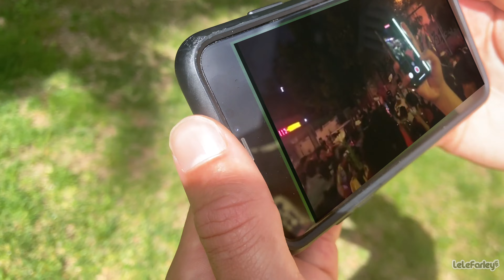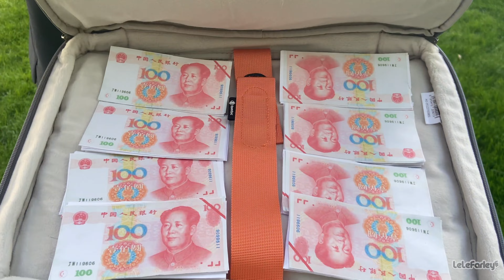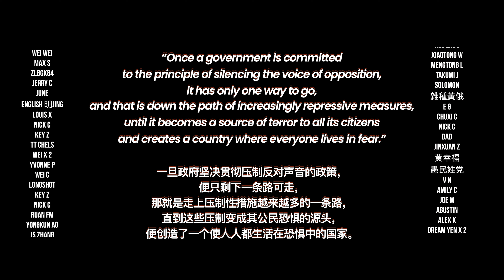新冷战一周年特别节目大放送! 成都49中学生坠楼事件, 境外敌对势力又有话要说!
成都的悲剧，使得西方敌对势力又开始了新一轮对于中国内政的声讨！美国，加拿大和澳大利亚以困扰中国老百姓的系统性问题来对抗ccp。他们最终能成功的进行一些变革吗？也许不会，但这期的精彩你仍然不能错过

各位如果想支持我（被黄标）的content, 请点开下面的Patreon/Paypal 链接！或者加入油管会员！